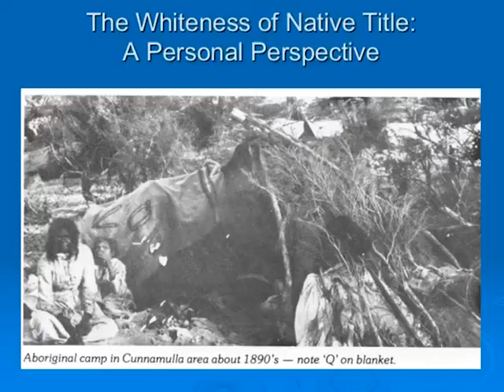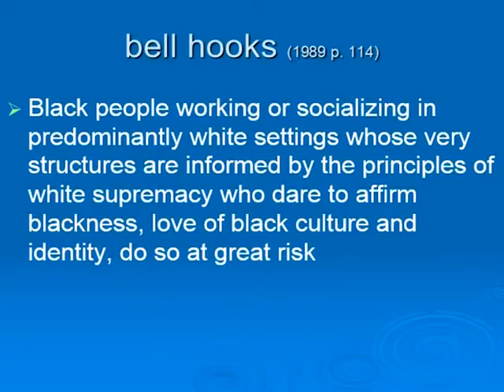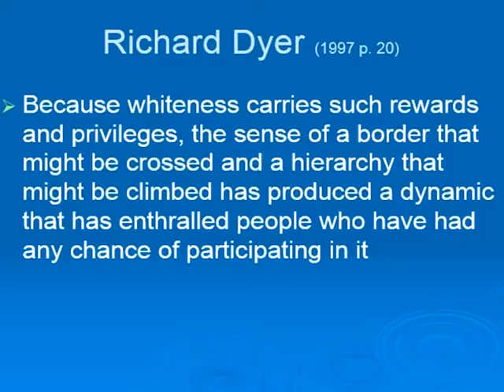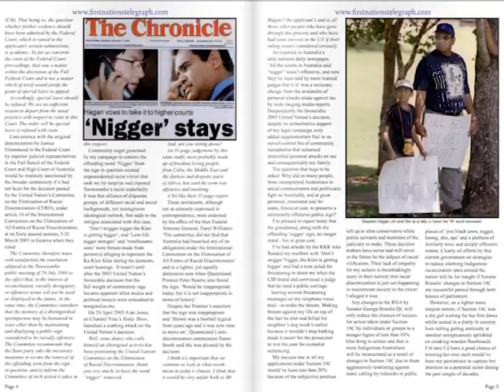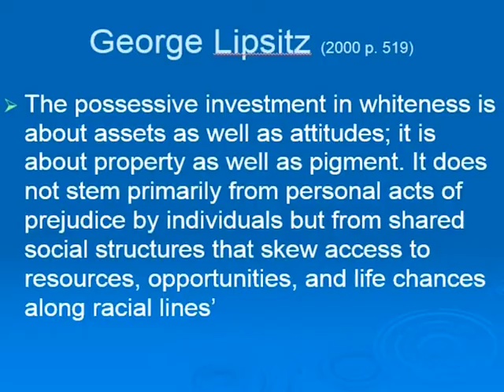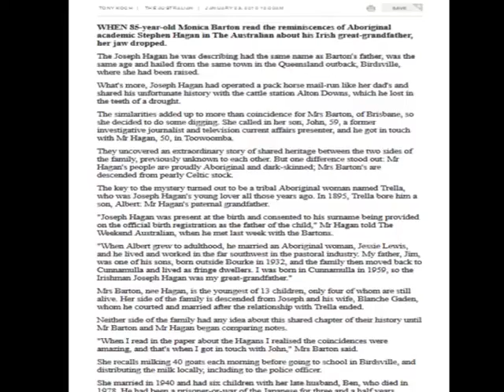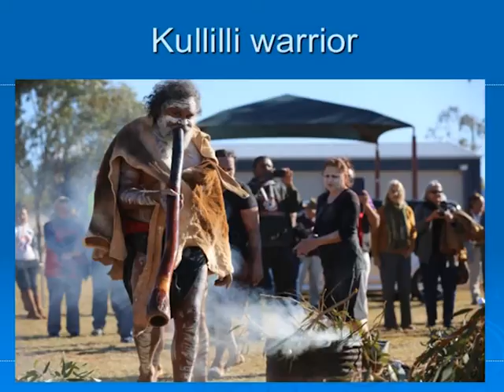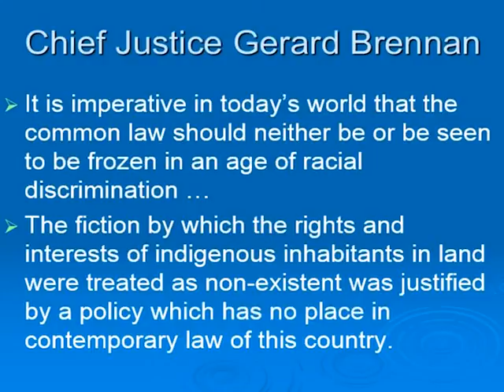Stephen Hagan - The Whiteness of Native Title: A personal perspective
This seminar will examine how Whiteness explains the failure of the native title process for traditional owners.

Stephen Hagan, BA MBA PhD Candidate is a Kullilli traditional owner from southwest Queensland, Managing Editor, First Nations Telegraph, former lecturer, diplomat, 2006 NAIDOC Person of the Year, an award winning author, multi-award winning film maker, national columnist and internationally acclaimed commentator on race relations.

Stephen was elected Chair of the Kullilli Bulloo River Aboriginal Corporation after his tribe’s Native Title determination in July 2014. In early June this year he was also elected co-Chair of the inaugural PBC National Council, by over 200 delegates from 46 Prescribed Body Corporates, at the National Native Title Conference in Port Douglas.